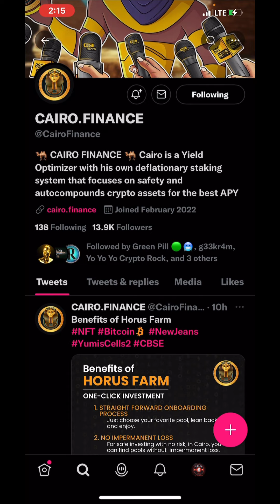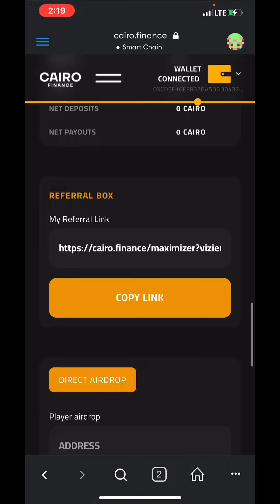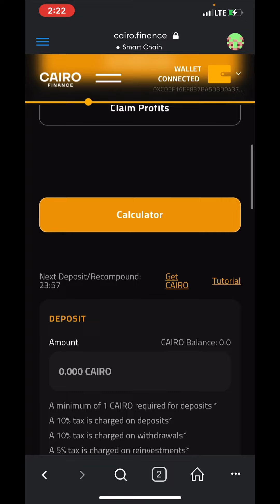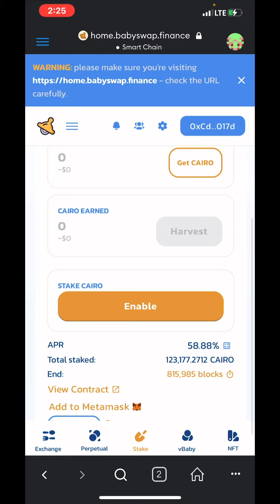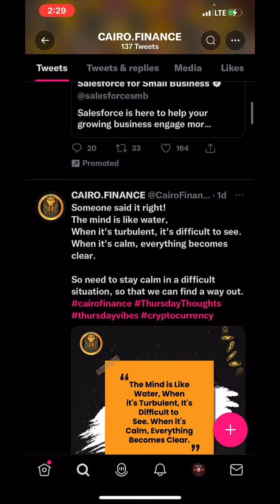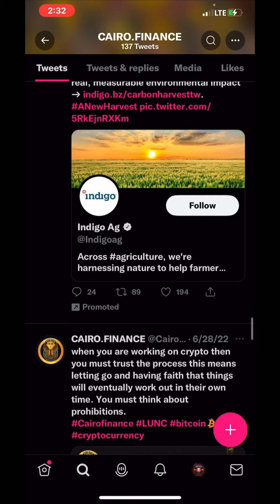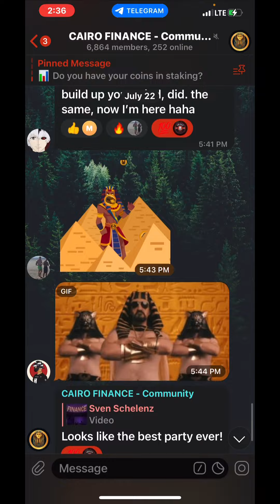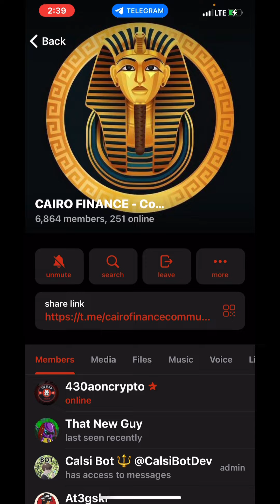Cairo Finance: COMPOUNDING MY $CAIRO + UPDATES ON MY JOURNEY & ON THE PLATFORM!⭐️🔥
My YouTube family WHAT'S THE DEAL!

So happy to present to you this video today everyone. I'm compounding my $CAIRO tokens in the Maximizer. Also, I'll be reviewing the CairoFinance platform and what's been going with it since the last time we did a video on it.

I share my thoughts on everything going on with $CAIRO. I go over the Tokenomics and the current burn circulation status from all the platform's tx fees.

We jump to BabySwap and check out the ALT Single Staking pools available to deposit $CAIRO in.

Overall, I'm still BULLISH on Cairo Finance and the $CAIRO token! So far, the platform has been moving smooth and I like it!

Watch the whole video to let all the information soak in.

I hope you all found value in this content & I pray that everyone watching this is well. Thank you all for the support every time I drop! More videos coming!

PEACE!

D.Y.O.R.

drip.community/faucet?buddy=0xbe1bF6fE794C55675405D3886f2751d11674Fcb3

$CAIRO BSC Contract Address:
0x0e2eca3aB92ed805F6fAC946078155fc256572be